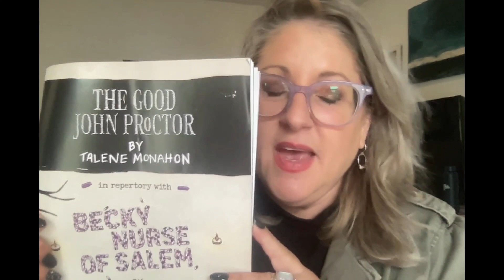Theatre Reflections: Good John Proctor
Historical and feminist reflections on Trinity Rep's production of Talene Monahon's new play, "The Good John Proctor."